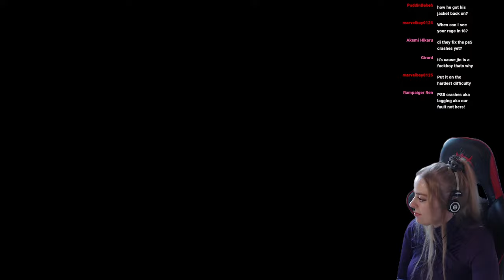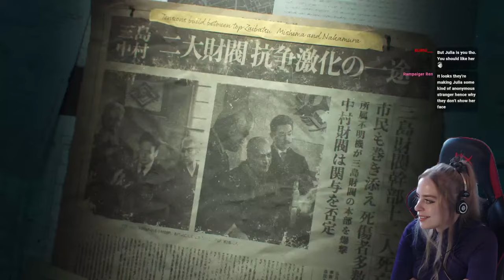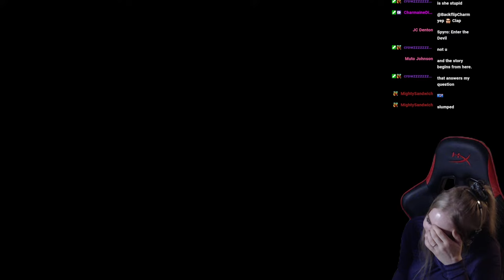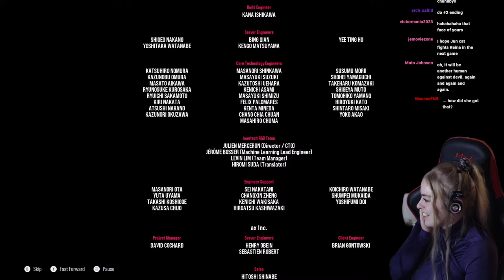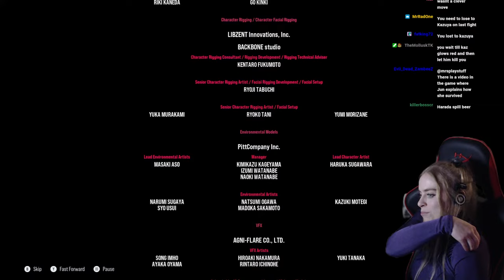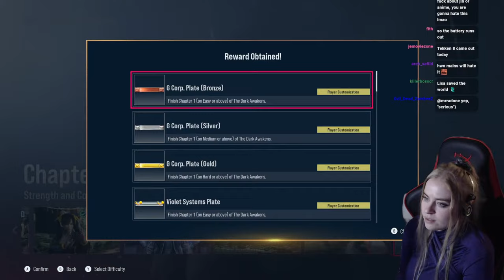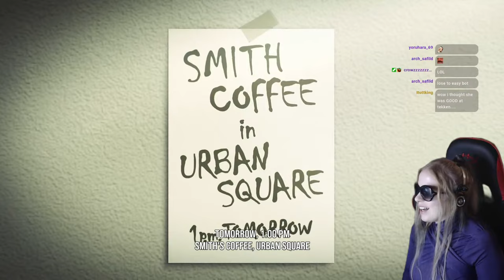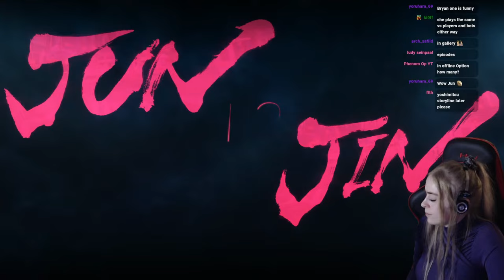Tekken 8 Story and Nina gameplay after